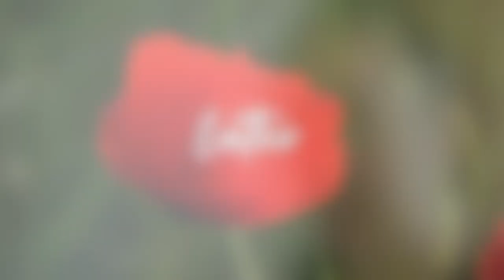BUILDING IKEA PAX WARDROBE & KOPPANG DRESSER, life update, & birds in the house! VLOG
VIDEO GRAPHICS:
Done by Donia Dingwall